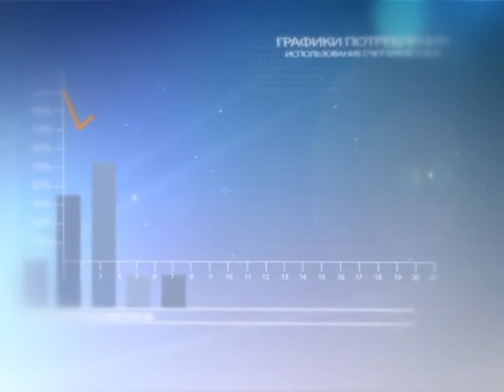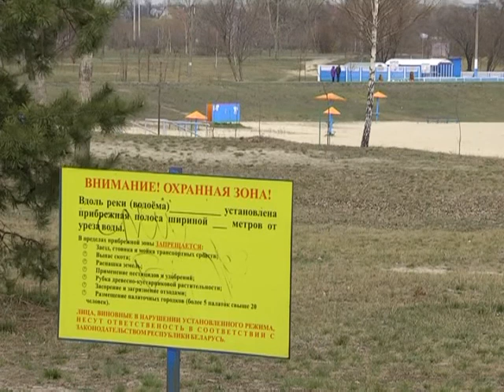Эконом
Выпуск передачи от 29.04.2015